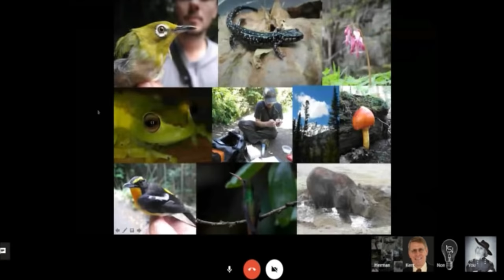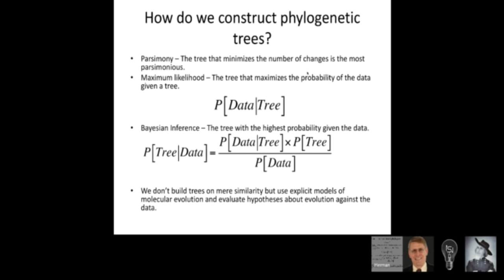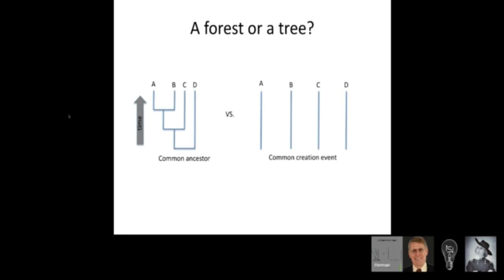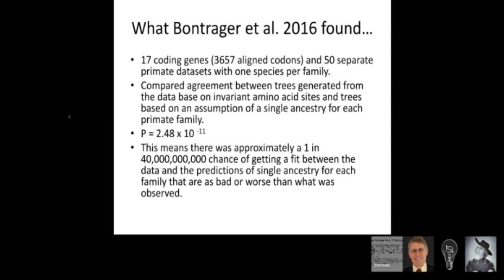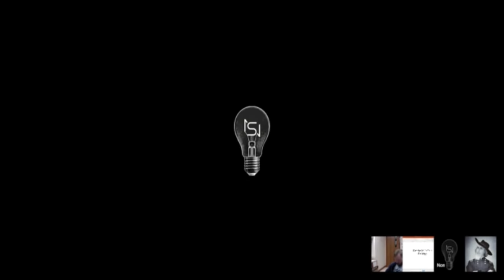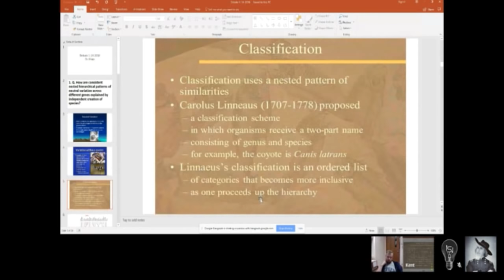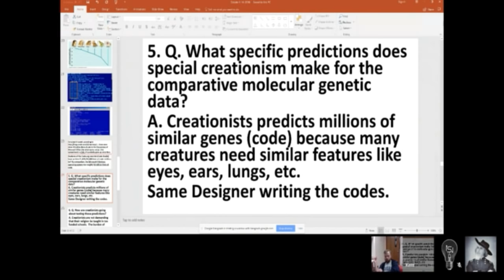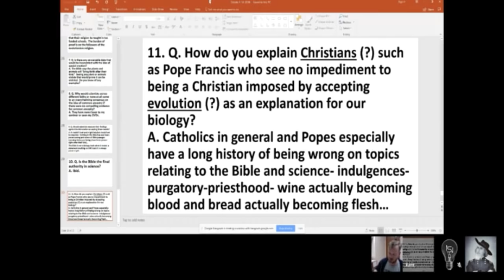Kent Hovind vs Dr. Herman Mays (biology) DEBATE LIVE - Full video from podcast pre-launch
This is the full (minus minor editing for technical issues) debate including presentations between Kent Hovind and Dr. Herman Mays from our ITunes podcast which we ask you please download for free

Also please subscribe to our main and alternative channels of for more debates and discussions with name recognition and scientific expertise...and if you like the content we humbly ask to consider becoming a Patron or help us out financially with any size donation.

(And give us a like :) )